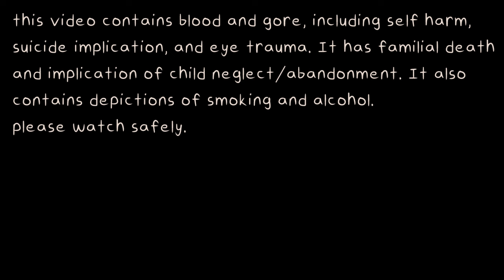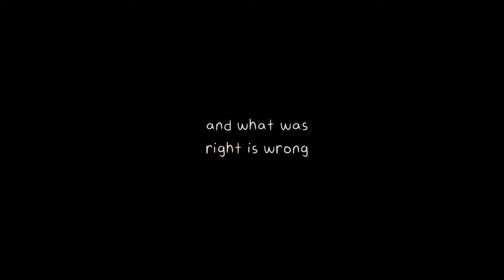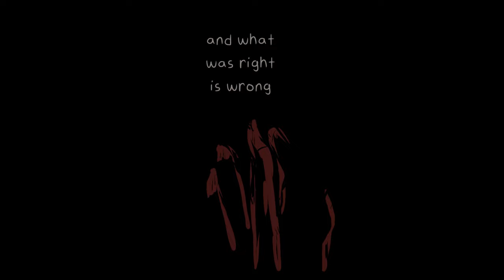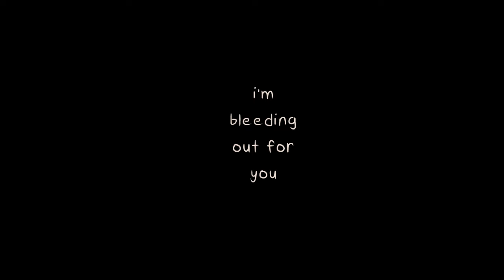(OC Animatic) Bleeding Out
Please heed the content warnings. Moral of this video, by the way, is to avoid shutting people out of your life...Or something like that. There's a door that keeps closing to represent that. yeah

hi everyone, sorry for two sad videos in a row. This one holds many spoilers for Panda Pearl. It is a darker video, but it all works out, right?...Right? also I've been wanting to make an animatic  to this video for like 11 years. sorry

Allen is featured for a few shots - they belong to @servantparent